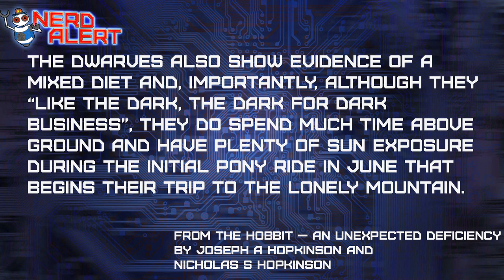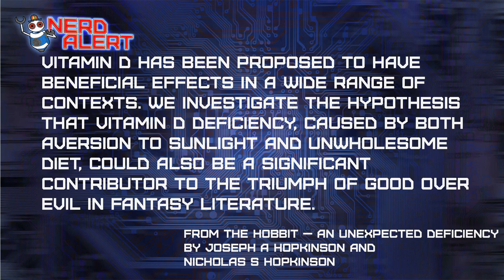The Hobbit: Evil's Failure Explained...By Vitamin D?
Researchers think they've discovered why the villains of Middle Earth tend to lose...they need more vitamin D.  In "The Hobbit: an Unexpected Deficiency," Joseph A Hopkinson and Nicholas S Hopkinson cheekily discuss that living underground, nocturnal lifestyles and eating poor diets could lead to vitamin D deficiencies, and therefore, reduced prowess. Kim Horcher and Tim Frisch discuss.